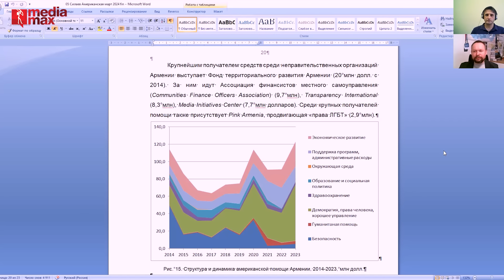Николай Силаев: «Изгнание армян из Карабаха - это сильный удар по российскому престижу»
Ведущий научный сотрудник Института международных исследований МГИМО МИД России Николай Силаев и директор Медиамакс Ара Тадевосян обсудили процессы на Южном Кавказе и будущее армяно-российских отношений.

Ռուսաստանի ԱԳՆ Միջազգային հարաբերությունների պետական ինստիտուտի (МГИМО) Միջազգային հետազոտությունների ինստիտուտի առաջատար գիտաշխատող Նիկոլայ Սիլաեւը եւ Մեդիամաքսի տնօրեն Արա Թադեւոսյանը քննարկել են Հարավային Կովկասում ընթացող գործընթացները եւ հայ-ռուսական հարաբերությունների ապագան:

Темы беседы/ Զրույցի թեմաները

00:00 – вступление/ ներածություն
00:35 – начало делимитации армяно-азербайджанской границы и роль России/ հայ-ադրբեջանական սահմանի սահմանազատման սկիզբը եւ Ռուսաստանի դերը
02:20 – переговоры или выполнение требований Азербайджана?/ բանակցություններ, թե՞ Ադրբեջանի պահանջների կատարում
04:00 – причины досрочного вывода российских миротворцев из Карабаха/ռուս խաղաղապահների վաղաժամկետ դուրսբերման պատճառները
06:24 – «произошла этническая чистка»/ «տեղի է ունեցել էթնիկ զտում»
07:20 – удар по престижу России/ հարված Ռուսաստանի հեղինակությանը
09:15 – «Рубен Варданян искренне пытался защитить Карабах»/ «Ռուբեն Վարդանյանն անկեղծորեն փորձել էր պաշտպանել Ղարաբաղը»
10:50 – судьба десятков армянские военнопленных, находящихся в Баку/ Բաքվում գտնվող տասնյակ հայ ռազմագերիների ճակատագիրը
11:25 – жизнеспособность трехсторонних договоренностей лидеров Армении, Азербайджана и РФ/ Հայաստանի, Ադրբեջանի եւ ՌԴ ղեկավարների եռակողմ պայմանավորվածությունների կենսունակությունը
13:30 –  слухи о том, что Россия хотела добиться частичного возвращения армян в Карабах/ լուրերն այն մասին, որ Մոսկվան ցանկանում է, որ հայերի մի մասը վերադառնա Արցախ
16:15 –  «гарантии» Азербайджана/ Ադրբեջանի «երաշխիքները»
19:00 –  что предлагала Россия по вопросу статуса Нагорного Карабаха/ ինչ էր առաջարկում Ռուսաստանը ԼՂ կարգավիճակի հարցում
23:30 –  сравнение союзничества России с Арменией и Азербайджаном/ Հայաստանի եւ Ադրբեջանի հետ Ռուսաստանի դաշնակցության համեմատությունը
26:30 –  сообщения о поставках Азербайджаном оружия Украине/ Ադրբեջանի կողմից Ուկրաինային զենք մատակարարելու մասին հաղորդումները
27:50 –  «сказки» про братский союз двух тюрских государств и фактор Ирана/ երկու թյուրքական պետությունների եղբայրության մասին «հեքիաթներն» ու իրանական գործոնը
30:00 –  нереализованный потенциал гуманитарного сотрудничества/ մարդասիրական համագործակցության չիրացված ներուժը
34:50 –  западная помощь и люди, живущие в «пузыре»/ Արեւմտյան օգնությունը եւ «պղպջակի» մեջ ապրող մարդիկ
36:50 –  «мягкая сила - это моральный авторитет»/ «փափուկ ուժը բարոյական հեղինակություն է»
40:20 –  будущее армяно-российских отношений/ հայ-ռուսական հարաբերությունների ապագան